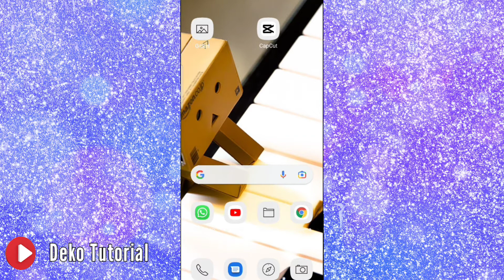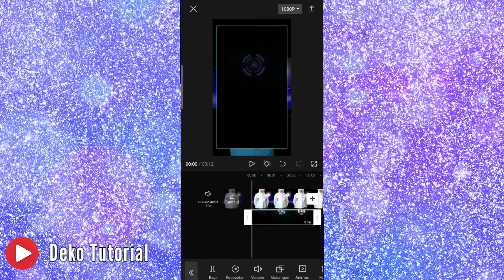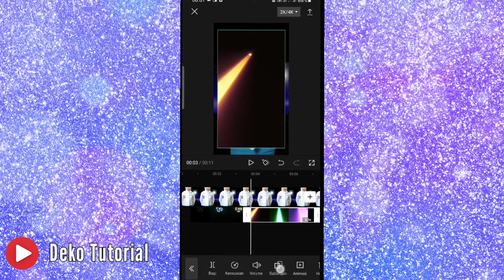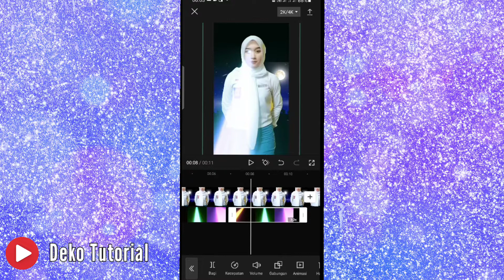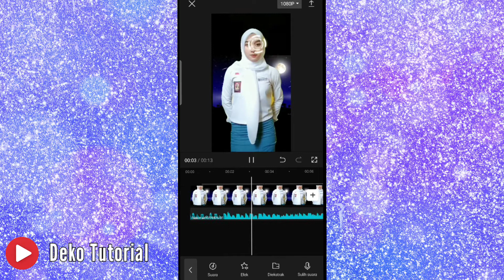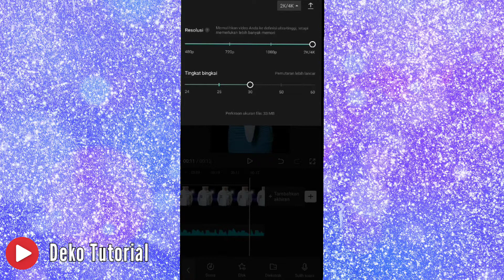Tutorial mata laser di aplikasi CapCut || Terbaru 2022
assalamu alaikum,

🔴 Di video ini Deko Tutorial membagikan Tutorial membuat mata laser di aplikasi capcut,simak sampai habis pasti kalian paham .